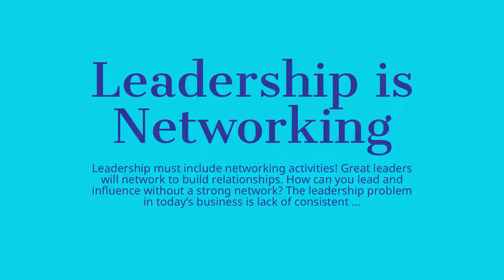Leadership is Networking